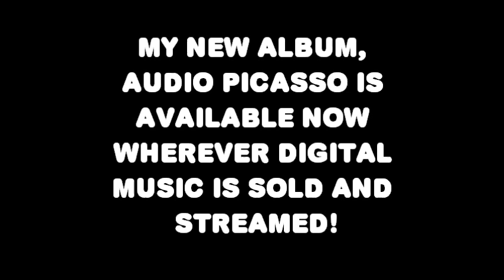My New Album, "Audio Picasso" is Available Now Wherever Digital Music Can Be Downloaded & Streamed!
My New Album, "Audio Picasso" is Available Now Wherever Digital Music Can Be Downloaded & Streamed! | Leigh Dickey | Leigh Dickey TV

Buy/Stream My Latest Album, "Audio Picasso" Now!

Buy/Stream My Album, "Life With A View" Now!

Buy/Stream My Album, "Shadows" Now!

Buy/Stream My Debut Album, "Just Relax" Now!

Hey everybody! My name is Leigh Dickey, and I love all things that have to do with music, beats, music production, radio, tv, media, entertainment, performance, and on stage fun!  I have all sorts of new things, like vlogs on me, my life, everyday life in general, stand up comedy, media stories from my time in radio, television, and on stage, and lastly, some motivational speaking videos. All  brand new to Leigh Dickey TV for 2018! I hope you all enjoy it.

Other things you can also find on Leigh Dickey TV:

Vlogs on me, my life, everyday life, general interest
Stand Up Comedy Routines
Media stories from my time in radio, television, and on stage
Motivational speaking videos

"I've Got You (No Worries)"
Written, Produced, and Performed by: Leigh Dickey
Registered to Leigh Tenebro-Dickey through SOCAN/BMI